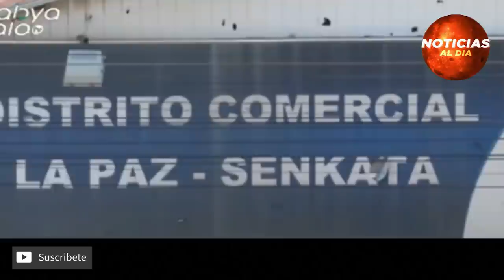BOLIVIA HOY NOTICIAS 13 DE DICIEMBRE 2021, AL3RTA ROJA MARCO PUMARI NUEVO MENSAJE SEGUROS HOY